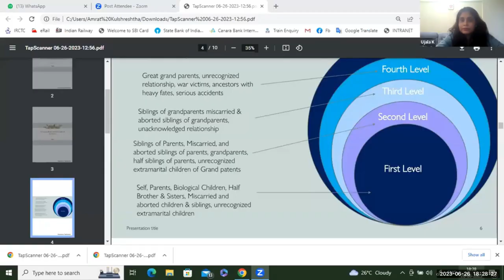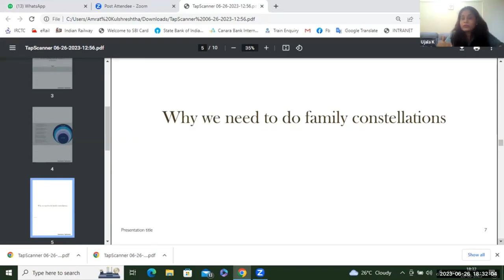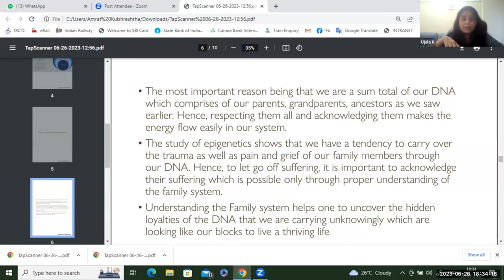Why we need to do family Constellations Threapy?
By - Grand Master Ujala Kulshrestha Ji
50 - 60 sessions
Starting on 3rd July @7:30PM

✨Course Content✨

CONSTELLATION FACILITATOR TRAINING
In this training you will learn to use this systemic approach as a complete solution-oriented method, to get to a phase where clients experience the deep kind of insights that generate the necessary energy for the change they are searching for.

STRUCTURE OF THE TRAINING:
✨The 3 basic dynamics systemic knots
✨Type of emotions at work
✨Forms of resolution
✨Interrupted outreach
✨Who belongs to family system
✨Phenomenological aspects
✨Possibilities and limitations of Constellations
✨The participants bring their own issues.
✨Difference between facts and “stories” in interview